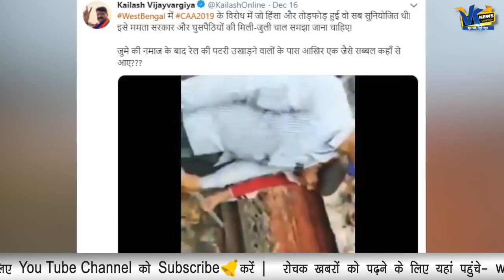इस विडियो को देखकर, हर हिंदूस्तानी का खून खौल जाएगा| Big reveal Protest Against CAA 2019